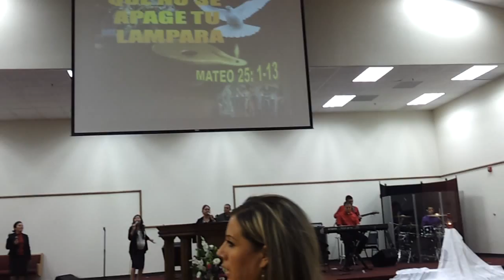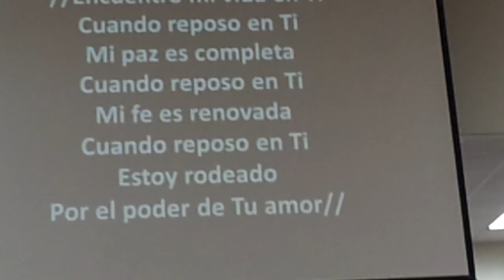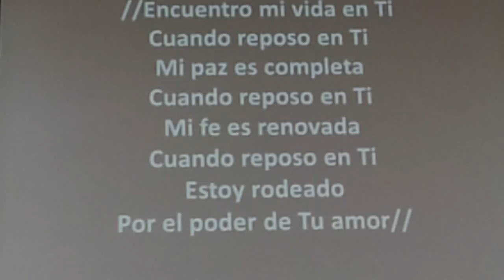No dejes q se apague tu Luz... Drama Templo Cristo Rey; Farmers Branchs, Tx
"Yo soy la luz del mundo. El que me sigue nunca andará en tinieblas, sino que tendrá la luz de la vida." Juan 8:12